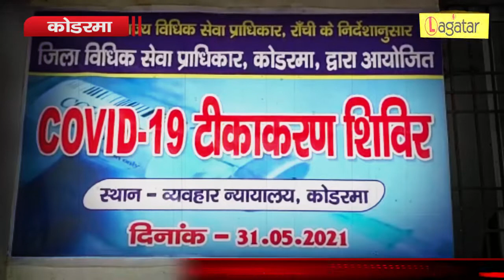Koderma - वैक्सीनेशन कैम्प का हुआ आयोजन, 56 लोगों को लगा वैक्सीन II Live Lagatar II